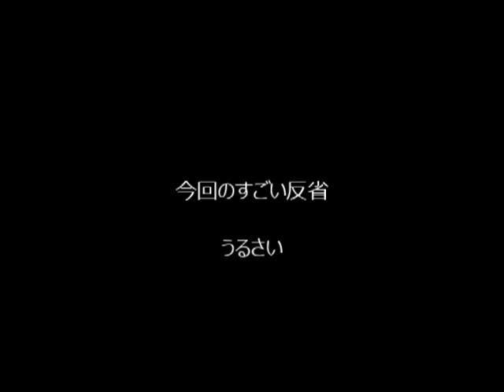mugen すごい漢は今日も闘うPart2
前回暴走族の隊長ジャギを逮捕したうおおおおぉぉぉ！。
今回はのど自慢大会に参加した不破刃。
疾風がいないのでハイデルンルンとかいうやつがレオナを参加させておいたらしいのでペアになるすごい漢。
・・・暴走し始めた。